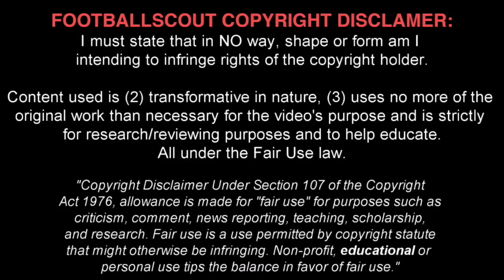DJ Bouffonge ✭ Man. Utd ✭ Super Skills ✭ 2016-2017